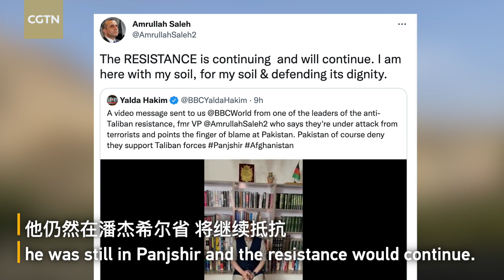Fighting continues between Taliban and resistance forces in Panjshir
Fighting between the Taliban and an outfit of armed fighters allied against them continued in the Panjshir Valley of Afghanistan on Friday. Three Taliban sources said the Islamist militia had on Friday seized the Panjshir Valley, northeast of Kabul, although a resistance leader denied it had fallen, according to Reuters.